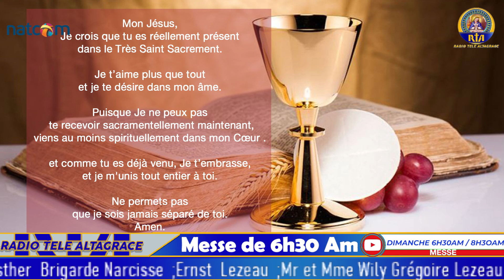2ème Semaine du temps de l'Avent- Messe du Jeudi 10 décembre 2020